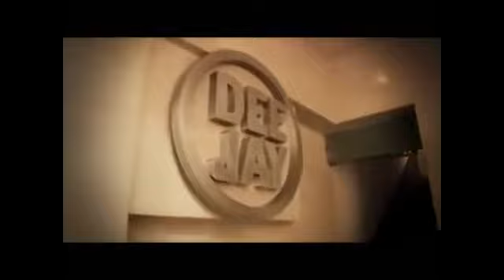Via Massena 2 La macchinetta del caffè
Guardate cosa mi è successo l'altra notte in radio .